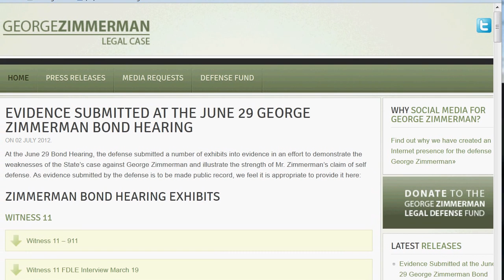$1 Mil bail George Zimmerman